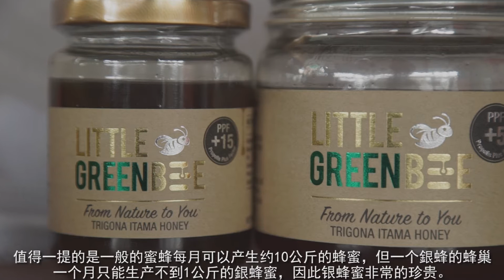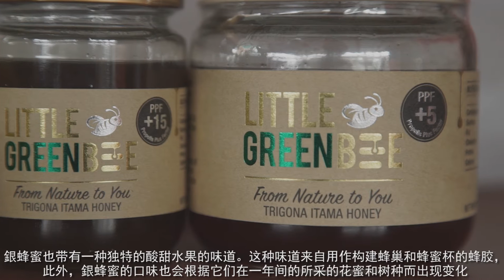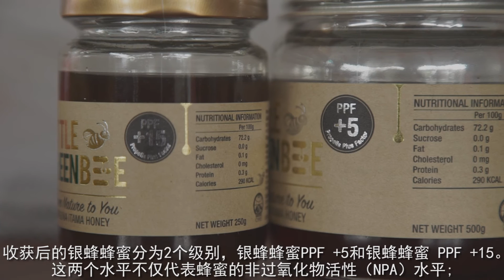Little Green Bee Stingless Bee Chinese Intro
A short video on Stingless Bees in Chinese featuring an explanation and showcase of Trigona Itama Bees!